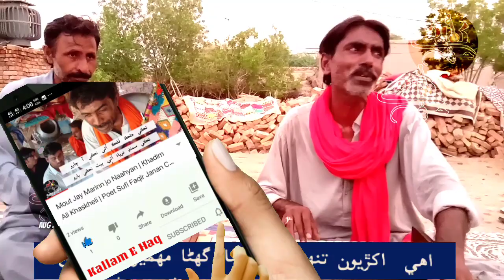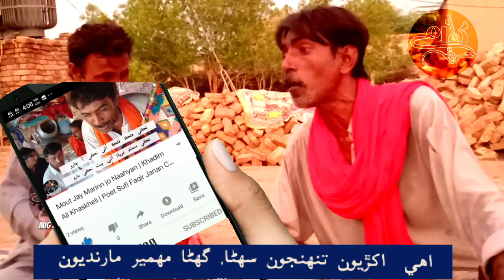Sufi Ghazal | Eehay akhrryon Tuhnjoon Suhna | Poet Sufi Faqir Janan Saeen | Singer Parwan Ali Shaikh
اهي اکڙيون تنهنجون سهڻا گهڻا مهمير مارينديون
غزل: صوفي فقير جانڻ چن سائين
ويراڳي: پروان علي شيخ